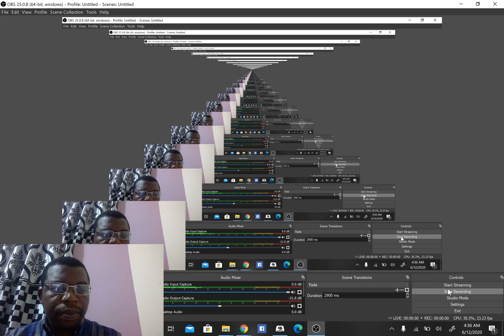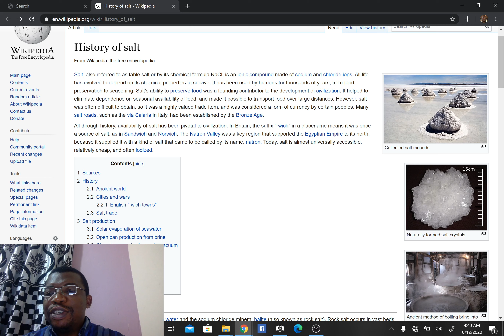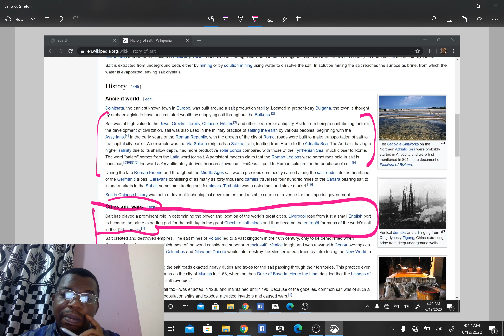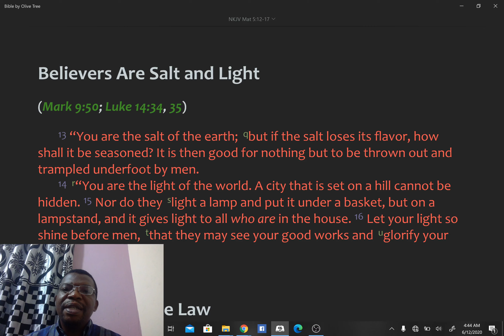You are the salt of the Earth by Pastor Michael Olusegun Taiwo of Grace Ministries International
Believers are encouraged to reflect their godly functions as children of God to this present world. This message is to open our mind to how God wants our lives to be lived on daily basis.